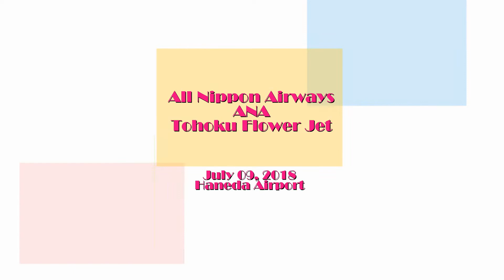ANA Tohoku Flower Jet takes-off from Runway 16R / 2018-07-09 15:58-15:59 JST / Haneda Airport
All Nippon Airways ANA Tohoku Flower Jet takes-off from Runway 16R
Date & Time : 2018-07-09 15:58-15:59 JST
Place : International Flight Terminal 5F Observation Deck in Haneda Airport
[Movie] 4K PHOTO 30p -- 2K 30p
JA85AN / Boeing 737-881 / All Nippon Airways (ANA / NH)
Paint : Tohoku Flower Jet
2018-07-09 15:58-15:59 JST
Take-off from Runway 16R (Runway-A) of Haneda
Flight# ANA797 (NH797) :
HND/RJTT/Haneda -- OIT/RJFO/Oita